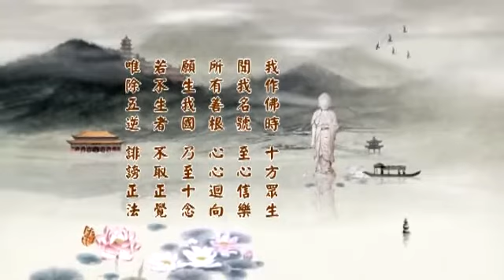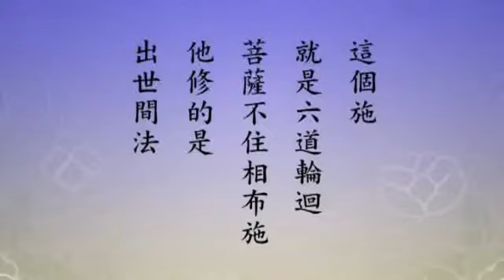淨空老法師 淨土大經科註第四回 472－閩南語配音